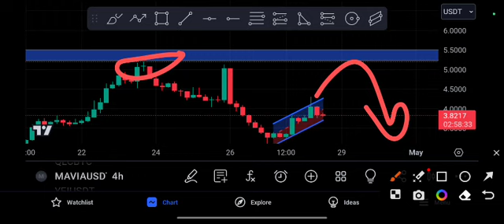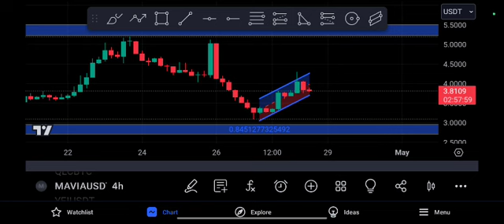MAVIA Crazy Target! MAVIA Price Prediction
Queries Solved:
1.  today target
2.  price today
3.  price prediction
4.  token today target

mavia,mavia price prediction 2024,mavia gaming crypto,mavia token,mavia coin,mavia crypto,mavia coin price prediction,mavia 100x potential crypto ,mavia coin